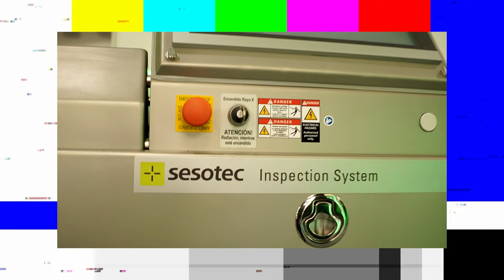PELIGROS FÍSICOS en ALIMENTOS: ¿Qué es el APPCC en la INDUSTRIA ALIMENTARIA?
🔍 Descubre los DETECTORES de METALES y RAYOS X de SESOTEC para Industria Alimentaria

Debatimos con Noemí Muñoz y Nacho Elosua sobre APPCC, puntos de control críticos y peligros físicos en la industria alimentaria. ¡Bienvenidos a la primera tertulia presencial de Lo del Comer!